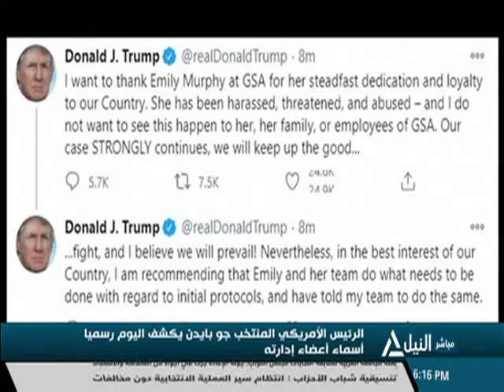نشرة أخبار السادسة مساءً 24-11-2020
تغطية خاصة لمتابعه لسير العملية الانتخابية لجولة الإعادة لليوم الثاني لانتخابات مجلس النواب